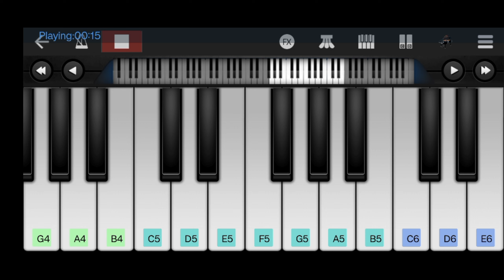Coffin Dance Piano